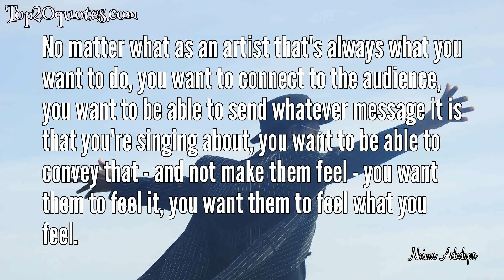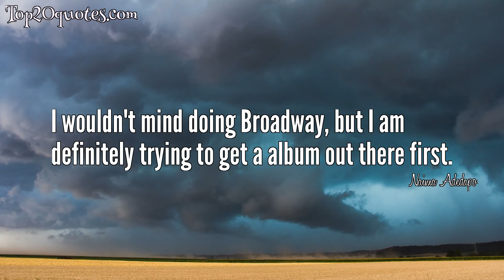⚔ Top 12 Quotes of Naima Adedapo - Singer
Top 12 Quotes of Naima Adedapo:
 ✪ Always stay true to yourselves.
 ✪ No matter what as an artist that's always what you want to do, you want to connect to the audience, you want to be able to send whatever message it is that you're singing about, you want to be able to convey that - and not make them feel - you want them to feel it, you want them to feel what you feel.
 ✪ It's funny because a lot of people that know me as a dancer, don't know that I'm a singer, and a lot of people that know I can sing don't know I can dance. And so, I feel like at some point I have to show them both and really be able to display it and showcase it, and put that out there.
 ✪ It's believing you can push through the exhaustion just to be able to sing after you do a cartwheel or a split.
 ✪ If my life was a song the title would be 'Naima'.
 ✪ I've been doing African dance all my life.
 ✪ I wouldn't mind doing Broadway, but I am definitely trying to get a album out there first.
 ✪ I couldn't imagine having to write a paper and have to think about what song I am going to sing.
 ✪ I prefer to sing in the shower because the acoustics make you sound great, baby.
 ✪ I cried when I found out I was a finalist, I kind of went limp when they called my name. I felt like my spirit jumped out of my body, and I was just flesh - it was just amazing.
 ✪ I wouldn't compare myself to any past Idol contestant, because I don't feel like I am like any of them. Maybe stories are cool but my story is different from most people's story. I don't like to compare myself to other people, I like to just be me.
 ✪ The live setting is always better for me. I usually thrive at live. I feel like having a band behind me and being able to interact with the crowd helps boost my energy up.
🖎 Author: Naima Adedapo
♛ Career: Singer
📅 Life: b. October 5, 1984